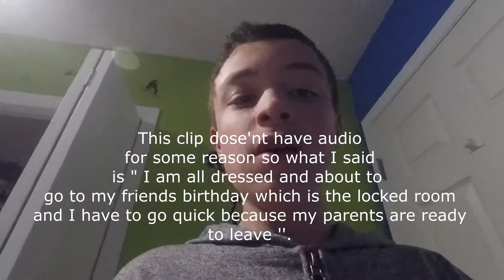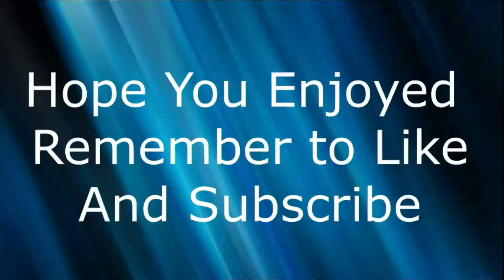The Locked Room